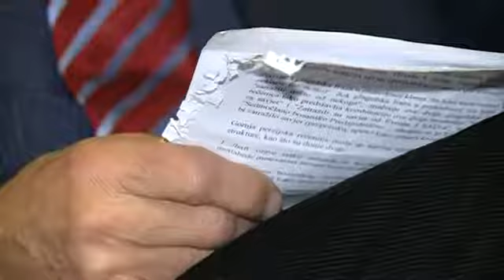Midhat Riđanović: Mi smo jedan narod, govorimo jedan jezik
Profesor u penziji Midhat Riđanović govorio je za BN televiziju 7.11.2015.

On tvrdi da su Srbi, Hrvati i Crnogorci jedan narod koji govori isti jezik, a da je podjela na više naroda izvedena zbog političke koristi. Smatra da je onaj ko je bosanske muslimane nazvao Bošnjacima najveće zlo u njihovoj istoriji.

Bošnjak je narodni naziv za pokvarenog bosanskog muslimana, tvrdi Riđanović. Imamo uglavnom fašistoidne vlade, ali i fašistoidne naravi, kaže Riđanović, kao i da se Bosna rastače na svim frontovima.

Svim ljudima u BiH poručuje da ne slušaju političare, da se brinu za sebe i svoje porodice, da vole i poštuju sve ljude, kao i da počnu učiti engleski jezik.